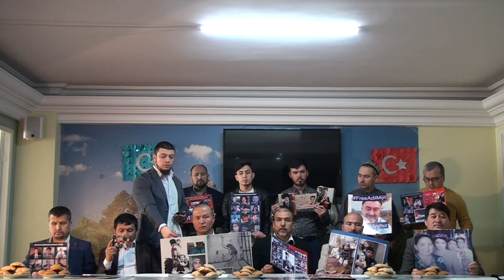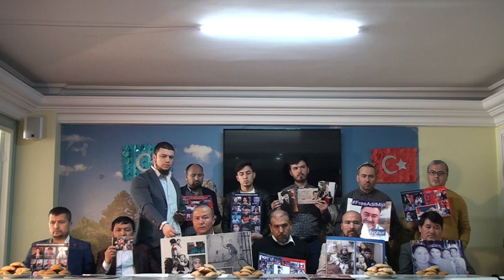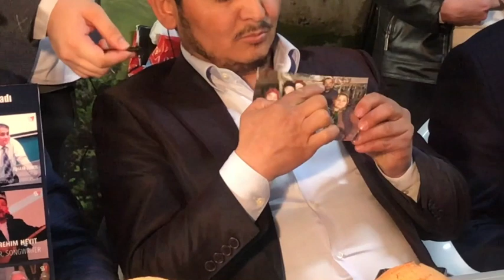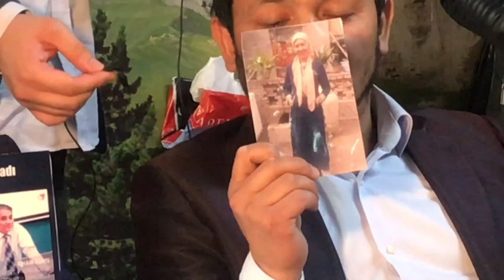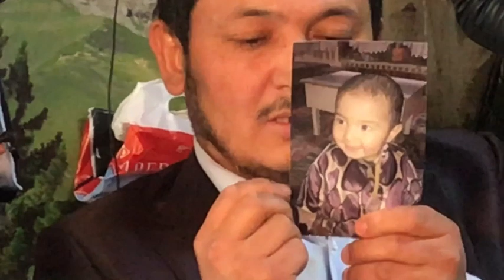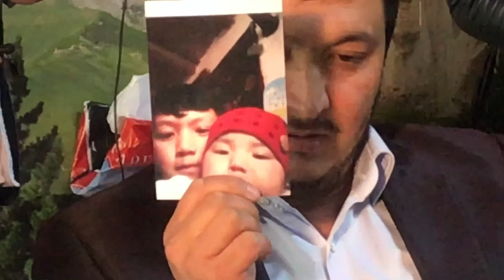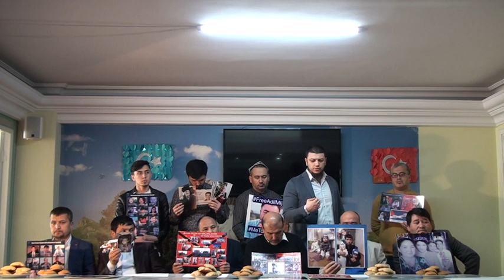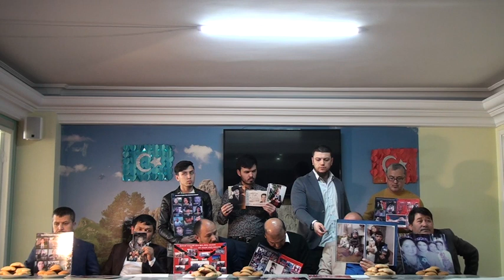كوللىكتىپ گۇۋاھلىق بېرىش 2-قىسىم ( kolliktip guwaklik berish (2